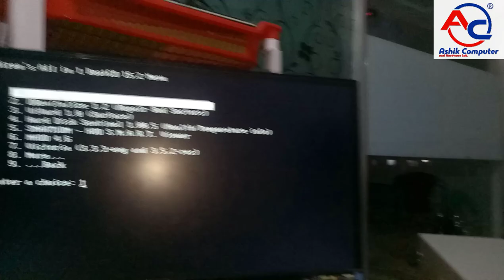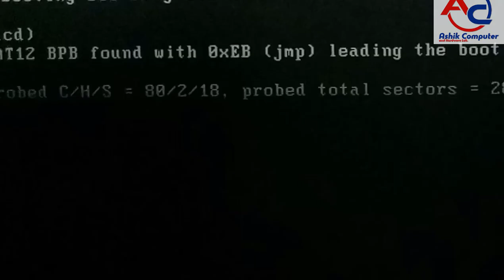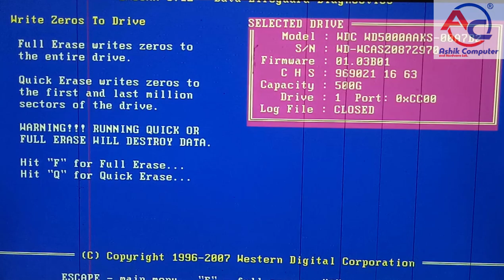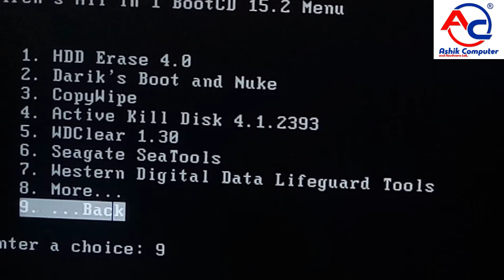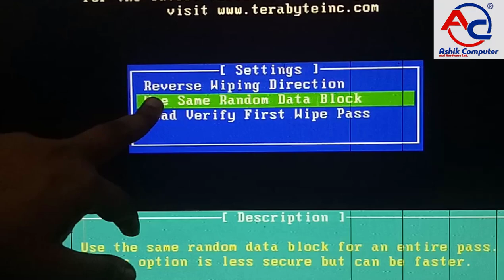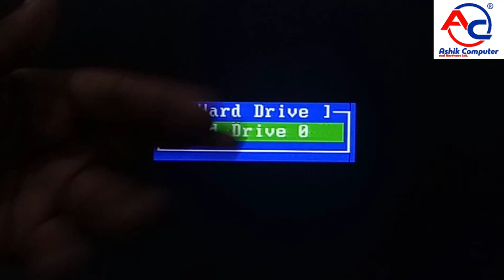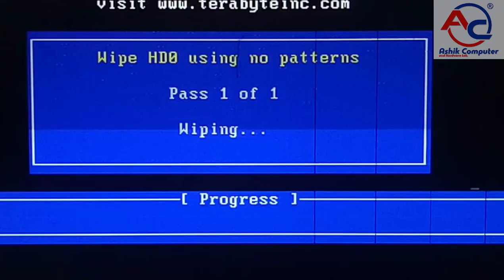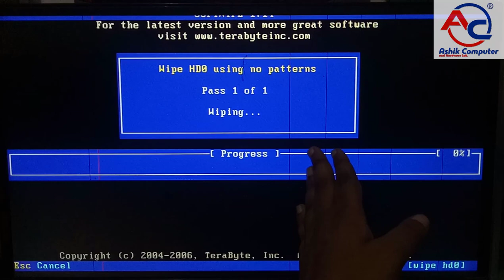repair slow hard disk | improve HDD health | HDD flash tools | Bangla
Hard disk repair Videos Link:
How to repair Hard disk bad sectors recovered

How to repair the bad sectors of the hard disk of all types of computers | HDD Regenerator | Bangla

In today’s video, I am going to talk about how How to repair the bad sectors of the hard disk of all types of computers | HDD Regenerator | Bangla. by watching this video you will be able to solve this problem easily. motherboard plays a vital role in ...if easy recover hard disk bad sectors repair software tools use the damaged hard disk drive. Hiren's boot cd if you repair Hard disk drive recover best software utility.
hard disk if you bad sectors Scand and after not improve your hard disk drive if u partially try this software hard disk copy wipe slow hard disk drive fast working and improve hard disk Health sectors.
or Computer hard damage hard disk drive S.M.A.R.T problem if you fix and slow hard disk drive you can fast working.some hard disk Read/Write are not working bad sectors problem if u repair the problem and fixt it.today my tutorial if you try repair hard disk and hard disk any firware problem slove it. some hard disk drive firmeware or rom problem.
Hard disk Repair More Videos Link:
Hard disk bad sectors recover |  HBC15.2 | Bangla

step | HDD Repair | Bangla tutorial in my lab.
How to repair Hard disk drive physical damage | HDD Data lifeguard tools | fix HDD | Bangla tutorial

How to Remove Windows 10 password | any windows password Unlock | Hiren's BootCD | Bangla tutorial

How to check hard disk lifetime | check HDD Health/temperature|
 10:58
How to repair Hard Disk Drive Dynamic Volume | Hard disk flash | Hiren’s BootCD | Bangla tutorial

How to repair Asus p5g41c- m lx motherboard no power | repair Asus dead board| Bangla tutorial

 How to repair internal sound problem | repair Sound chips| No Sound | fix audio

How to repair Foxconn H61 Dead Motherboard | H61MXE No power| Repair reset problem| Bangla tutorial

How to repair Intel D31PR Motherboard no power| repair physical Damage | repair dead board | Bangla

Koriyar Address: Ashik computer and hardware lab
Brahmanbaria sador 3405
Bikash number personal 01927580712